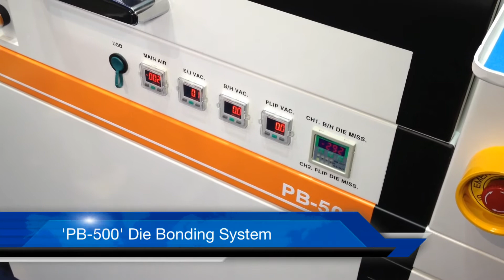프로텍, 반도체 제품 미세화 트렌드 대응할 3종 시스템 소개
프로텍 14일까지 코엑스에서 개최되는 'LED Korea 2014'에 참가했다.
프로텍은 1993년 설립된 반도체 및 LED 관련 디스펜싱 시스템 전문기업으로 2012년 스크린프린터와 SBM 전문업체인 일본 '미나미'사를 인수, 제품군의 수직계열화를 이뤄냄은 물론 갈수록 미세화 돼가는 반도체 제품에 대응하고 있다.
프로텍은 이번 전시회를 통해 디스펜싱 시스템, Die Bonding System 그리고 일본 미나미사의 Solder Ball System 등 3종류의 주요 시스템을 소개하고 있다.
한편, LED 제조기술 전문 전시회인 'LED Korea 2014' 국내 최대 규모의 반도체 제조기술전시회 '세미콘코리아 2014(SEMICON Korea)'과 동시 개최되며, 1월 30일부터 이틀간 개최되는 LED코리아 컨퍼런스에는 'LED의 미래-융합 기술'을 주제로 한 폴 하이랜드(Paul Hyland) 엑시트론 CEO의 기조연설을 시작으로 LED 시장, 재료 및 표준, 공정기술, 혁신 기술에 대한 업계 전문가 및 학계의 발표가 이어질 계획이다.